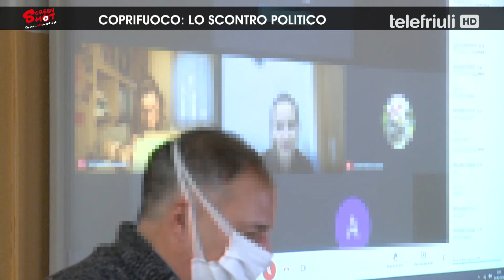Screenshot - Coprifuoco: lo scontro politico - 22 Aprile 2021